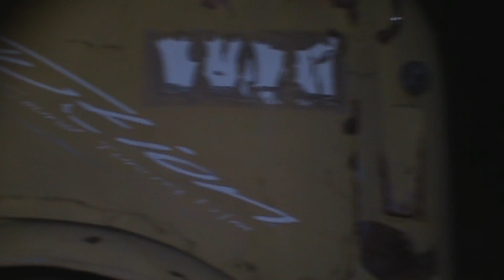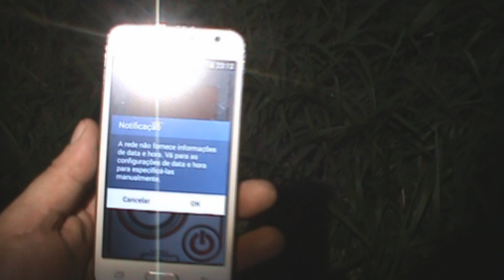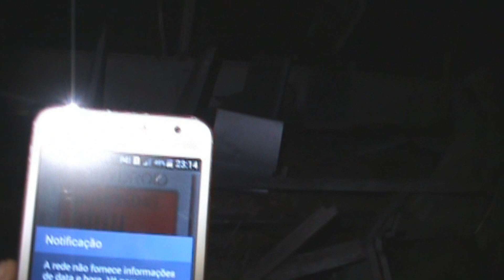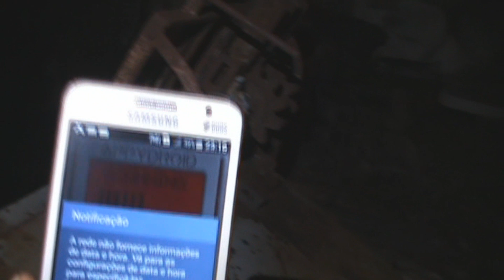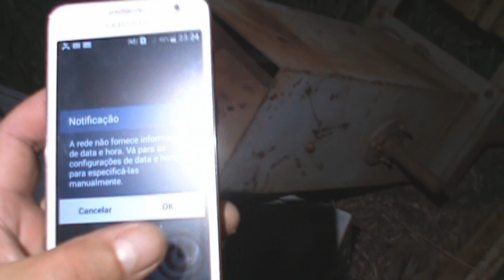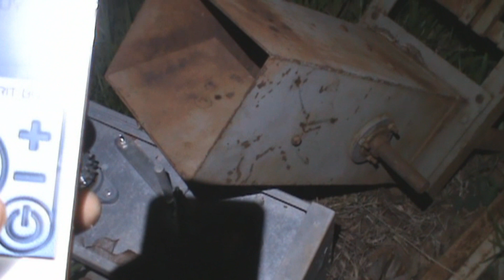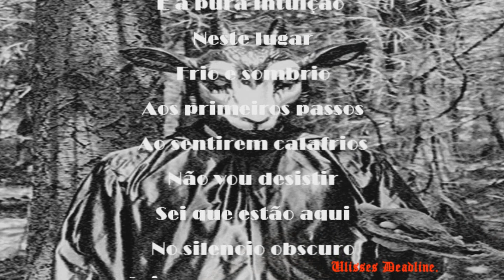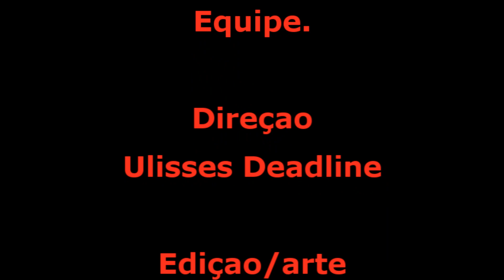DeadLine em:Destino Maldito Memória Sobrenatural